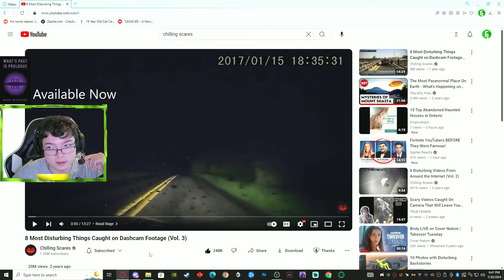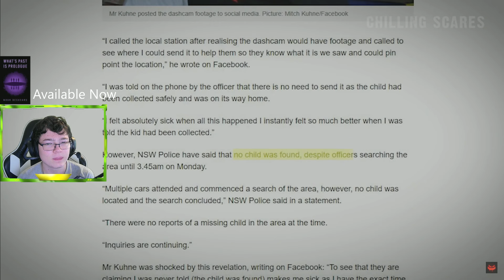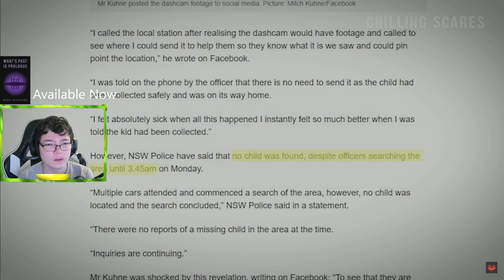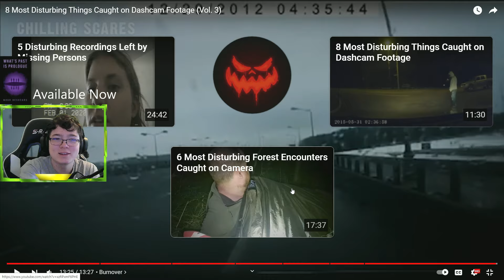Reaction To 8 Disturbing Things On Dashcam Footage!